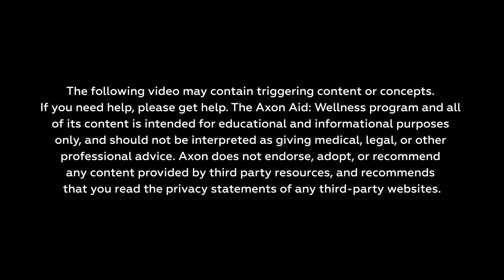Building Wellness Resources: Helping Children Through Loss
Coping with loss can be difficult at any age. Detective Christina O’Rear of Grapevine Police Department details how to broach the topic of death with children of different age groups.